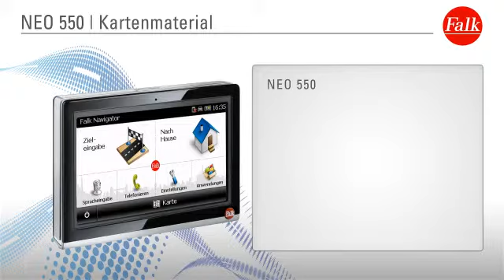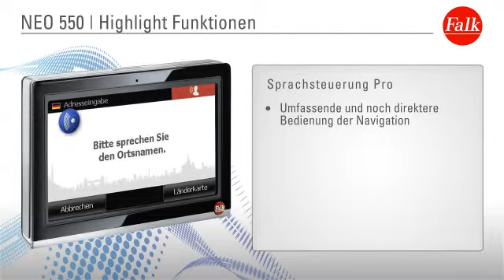Beispiel Falk Neo 550